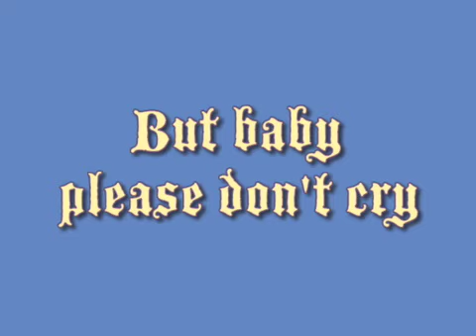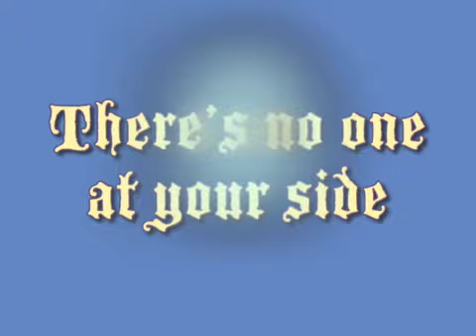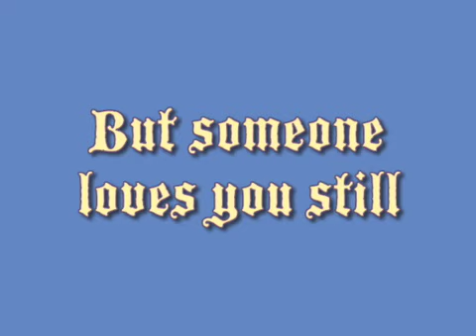Angel at Your Elbow - Billy Franks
For TRIBUTE THIS! (the album)